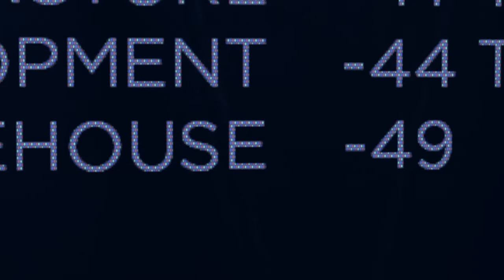#32 Detroit Become Human Gameplay - Die WEGE trennen SICH - Ps4 | German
Wir schreiben das Jahr 2038. Die Technologie hat sich weiterentwickelt und menschenähnliche Androiden sind fester Bestandteil des Alltagslebens der Menschheit. Diese Androiden sind Wachpersonal, Haushaltshilfen und übernehmen sonstige niedere Arbeiten und Bedürfnisse der biologischen Menschen. Sie sind darauf programmiert zu gehorchen und die Aufträge und Befehle ihrer Besitzer_innen auszuführen. Allerdings gibt es immer mehr Deviants (Abweichler), die sich gegen ihren Programmcode auflehnen und ein selbstständiges Leben anstreben. Die Spielenden übernehmen die Rolle von drei sehr unterschiedlichen Androiden, die ihren Platz im Leben suchen. Immer wieder geraten die Spieler_innen hierbei in Situationen, in denen man in Dialogen und Handlungen Entscheidungen treffen muss. Diese Entscheidungen beeinflussen den Spielverlauf und die Geschichte kann unterschiedliche Wendungen annehmen. Entscheidet man sich beispielsweise für einen pazifistischen oder einen rebellischen Weg? Oder opfert man andere Charakter, um sich selbst und seine Leute zu schützen? Die Geschichte fordert immer wieder moralische und ethische Entscheidungen und letztlich geht es immer wieder um die Frage, ob die Androiden dieselben Rechte wie Menschen haben sollten.